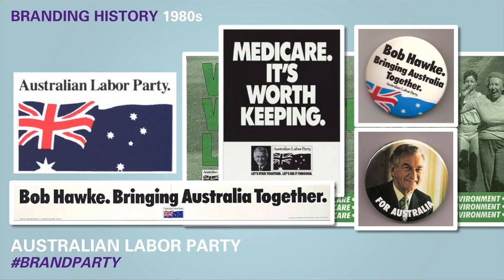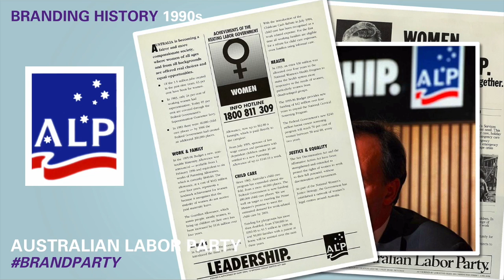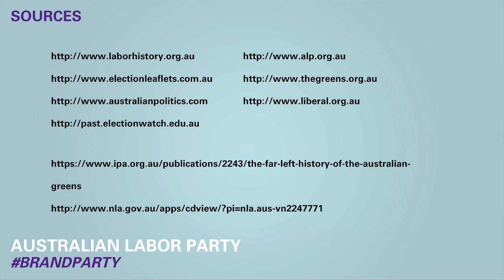PartyBranding: How The Australian Labor Party's Brand Has Changed Since 1970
A Short History Of Political Party Branding. Part 1: The Australian Labor Party.

In the first of an occasional series, Cannings Purple's Director of Design and Digital, Jamie Wilkinson examines how Australian political branding has changed over the last five decades, starting with the Australian Labor Party.